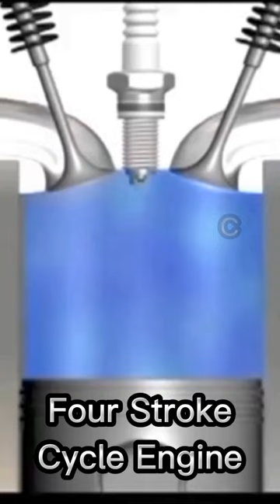Four Stroke Cycle Engine🔧🔧😎working